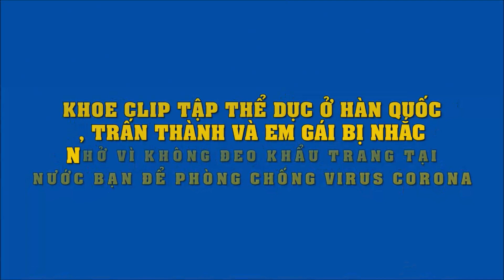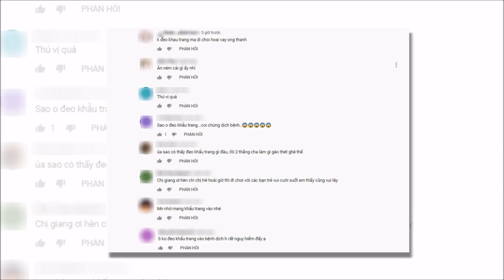Khoe tập thể dục ở Hàn Quốc, Trấn Thành và em gái bị nhắc nhở vì không đeo khẩu trang tại nước bạn